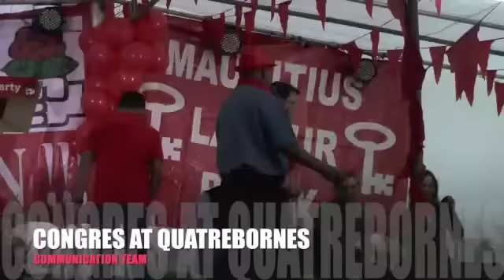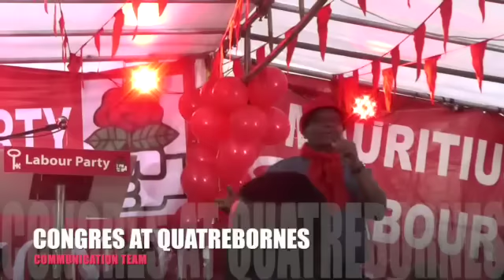DR NAVINCHANDRA RAMGOOLAM AT CONGRES QUATREBORNES 26 AUG 2016 - Cons No.18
This video is about DR NAVINCHANDRA RAMGOOLAM AT CONGRES QUATREBORNES 26 AUG 2016 - Cons No.18